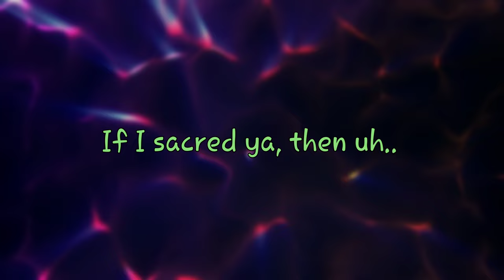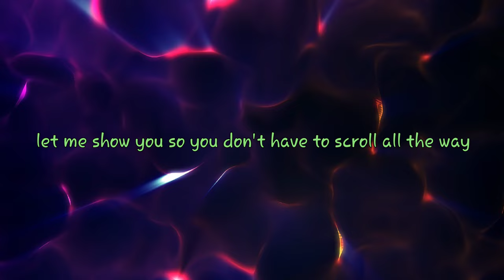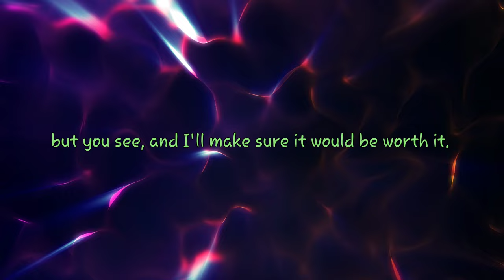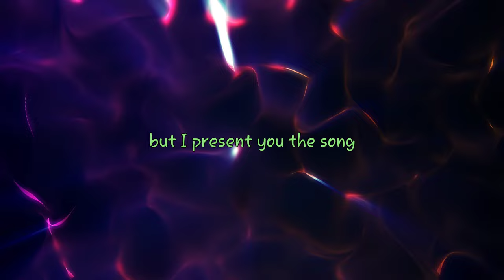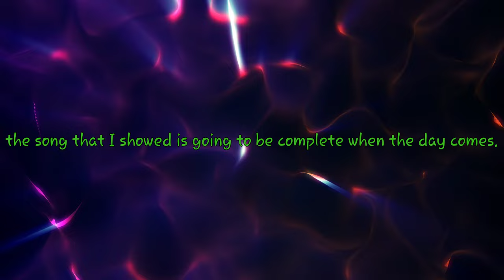Channel Updates (Special Content)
here I explain some stuff with My channel.
and some cool truck I made
and if you want to sing along with my birthday then comment blew with the lyrics ^^
so much more along the way!

Lofi Song
Producer: Nimzay
Writer: Nimzay
Genre: Lofi, Electronic

YO MY TAXES IS FREAKING COMING RRREEE!!!